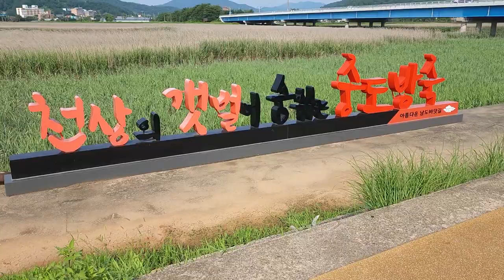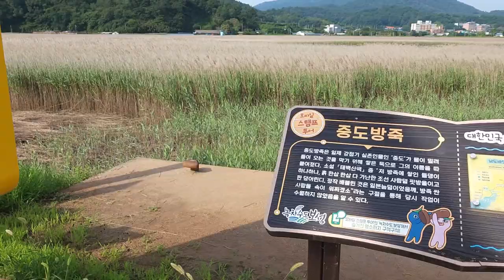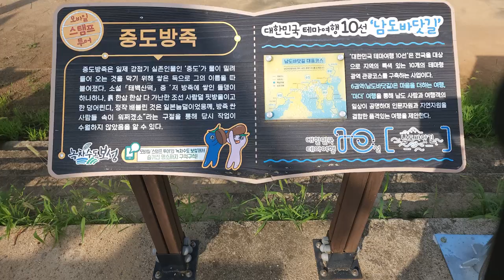한국 여행 : 보성군 중도방죽 / 드론 영상 (Richard Park/리차드박)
보성군 중도방죽 / Boseong-gun Jungdo Embankment
주소 : 전라남도 보성군 벌교읍 회정리 719-6